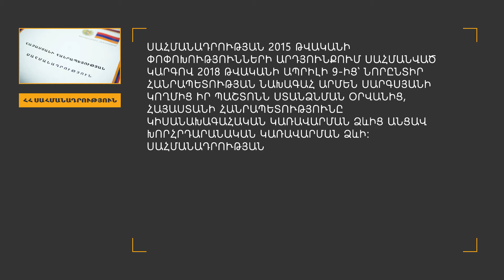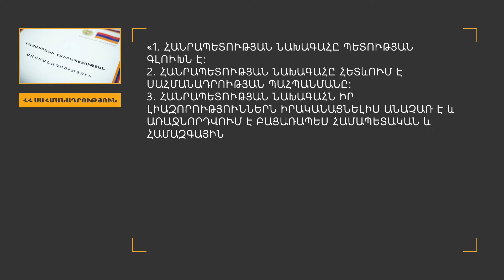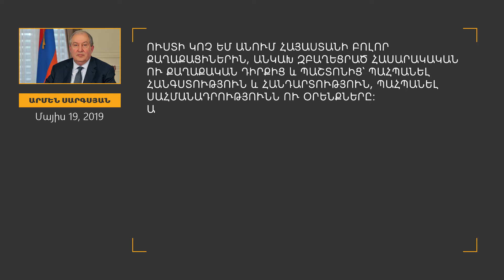Որտեղի՞ց եկավ և ո՞ւր է գնում Արմեն Սարգսյանը. «Հիշողության թարմացում»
Սահմանադրության երաշխավորի՝ ՀՀ նախագահի լիազորությունները սկսվում և ավարտվում են պաղպաղակ ուտելո՞վ